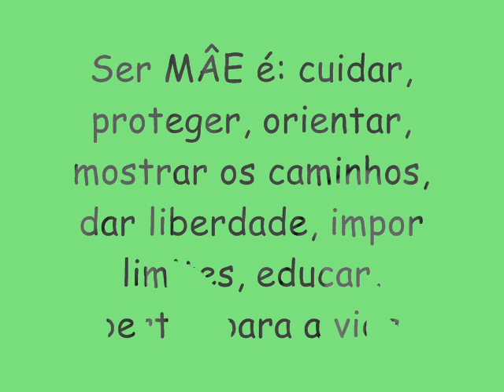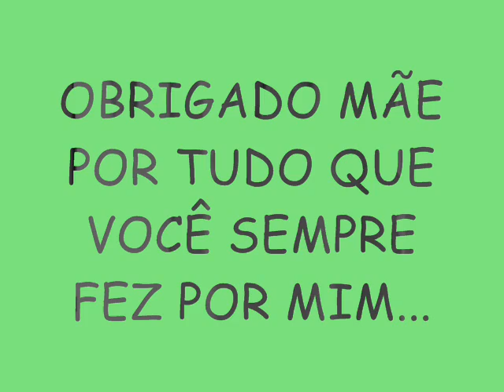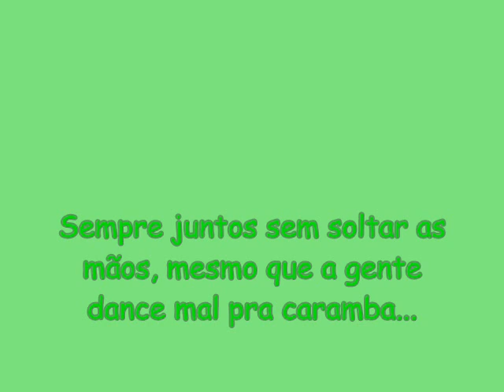MÃE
UM DOS PRESENTES MAIS LINDOS QUE JA GANHEI...